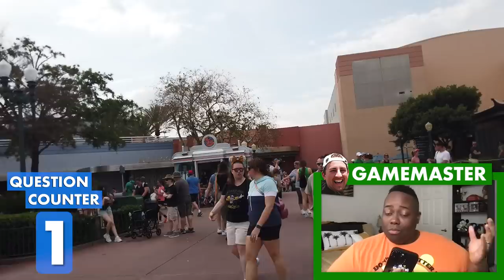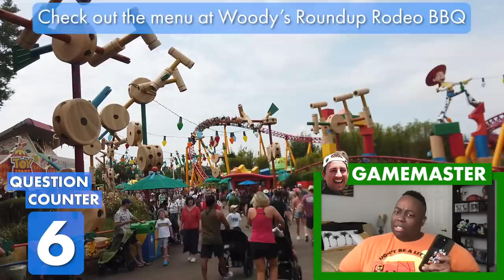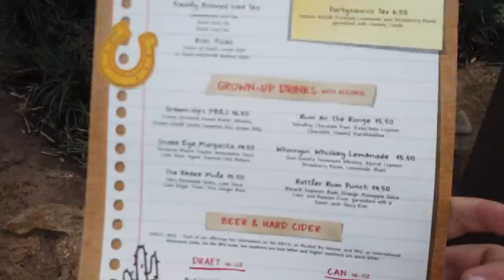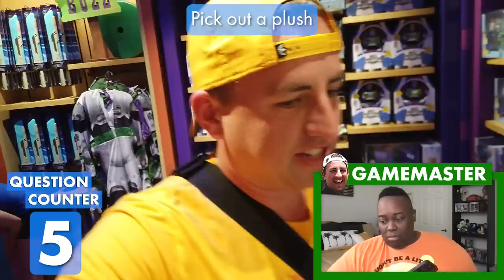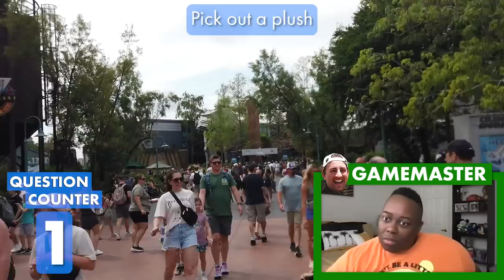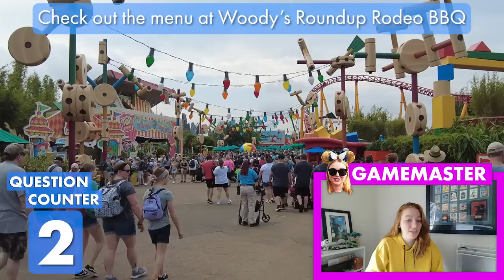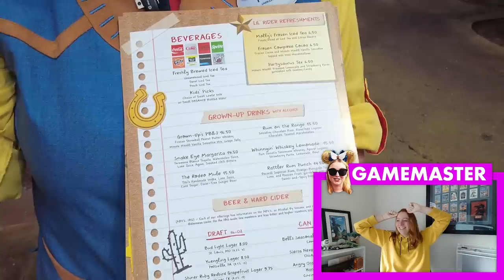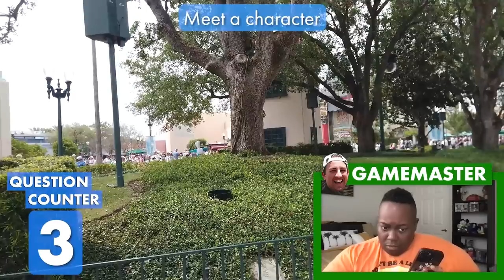I FORCED My Friends to COMPETE in Disney World's Hollywood Studios -- Gamemaster Challenge 5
Emma and Sage are going head to head in Disney's Hollywood Studios! The catch? They don't know what they need to do! It's the AllEars Gamemaster Challenge!